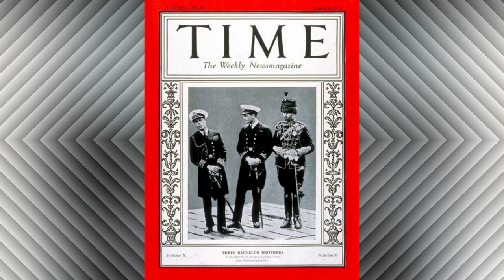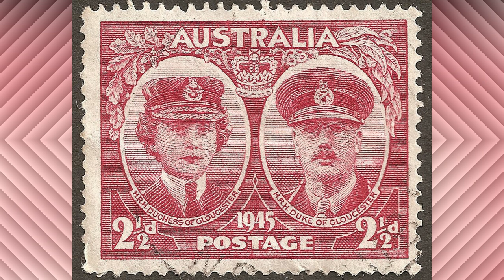The life of Prince Prince Henry, Duke of Gloucester - (1900 – 1974)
-Prince Henry, Duke of Gloucester (Henry William Frederick Albert; 31 March 1900 – 10 June 1974), was the third son and fourth child of King George V and Queen Mary. He served as Governor-General of Australia from 1945 to 1947, the only member of the British royal family to hold the post.

Henry was the first son of a British monarch to be educated at school, where he excelled at sports, and went on to attend Eton College, after which he was commissioned in the 10th Royal Hussars, a regiment he hoped to command. However, his military career was frequently interrupted by royal duties, and he was nicknamed "the unknown soldier". While big-game shooting in Kenya, he met the future pilot Beryl Markham, with whom he became romantically involved. The court put pressure on him to end the relationship, but he had to pay regular hush-money to avert a public scandal. In 1935, also under parental pressure, he married Lady Alice Montagu Douglas Scott, with whom he had two sons, Princes William and Richard.

From 1939 to 1940, Henry served in France as a liaison officer to Lord Gort. He performed military and diplomatic duties during the rest of the war, then in 1945 was appointed as Australia's governor-general at the request of Prime Minister John Curtin. The post had originally been offered to his younger brother, the Duke of Kent, who died in an air crash. Henry attended the coronation of his niece Queen Elizabeth II in 1953 and carried out several overseas tours, often accompanied by his wife. From 1965, he became incapacitated by a number of strokes. Upon his death, he was succeeded as the Duke of Gloucester by his only living son, Richard.

Prince Henry was the last surviving child of King George V and Queen Mary. His widow, who died at the age of 102, became the longest-lived ever member of the British royal family.